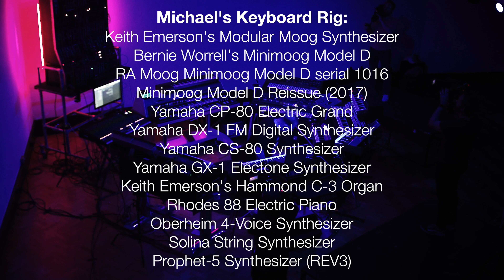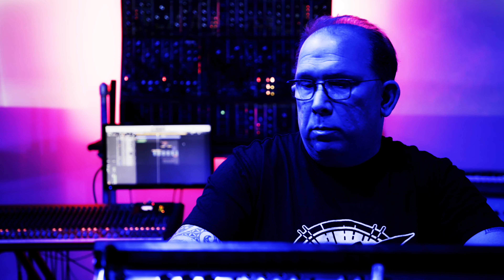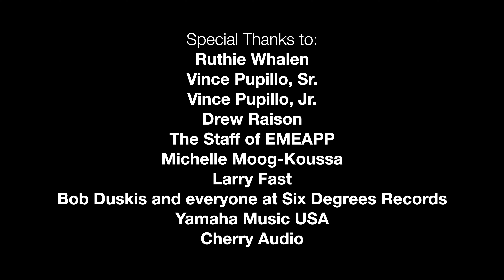Michael Whalen "Live In Concert" 2022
This is Michael Whalen's FIRST streaming concert - ever.  He is celebrating the music from his new album "Imaginary Trains" using a keyboard rig made up of historically significant instruments and one-of-a-kind instruments.

Combining Michael’s love of 70s and 80s German electronic music (Tangerine Dream & Kraftwerk)
 with Michael’s masterful sound design and his arcing romantic melodies, “Imaginary Trains” is a new
 creative high water mark for the award-winning composer and internationally renown recording artist. Enjoy this dynamic performance and exciting new electronic music.